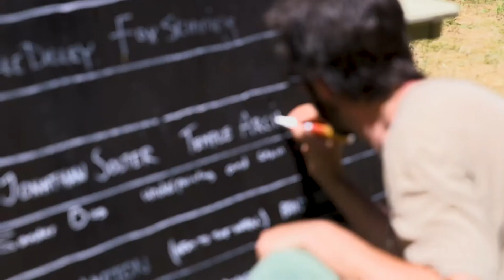Phaneros Campout 2017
An intimate glimpse into the Phaneros Family Campout, an art retreat that took place over 3 days in 2017 in the foothills of Northern California.
Featuring live art collaborations & workshops from our favorite artists from around the world.
Find more on IG @phaneros_art